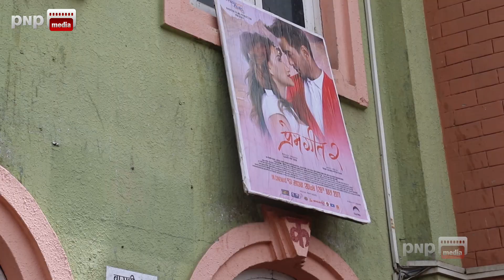PREM GEET 2 'प्रेम गीत २' || CINEMA REVIEW || PNP ONLINE TV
Public Cinema Review Of newly released Nepali Movie Prem Geet 2

Copyright for this content is with Pnp Media Pvt. Ltd.